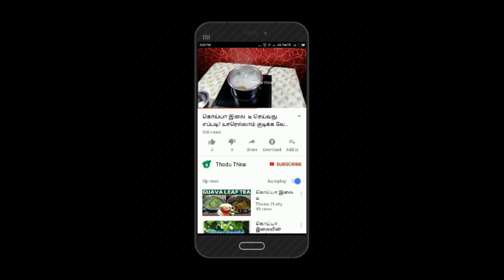கர்ப்பிணிகள் அவசியம் இதை தெரிந்துகொள்ள வேண்டும் pregnancy tips in tamil